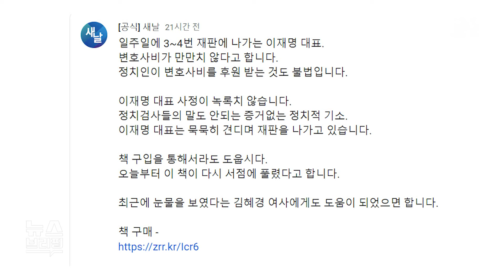김혜경 여사 요리책 하루 500권씩 판매…이재명 대표 팬덤이 움직였다 / SBS / 편상욱의 뉴스브리핑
■ 대담 : 송영훈 전 국민의힘 중앙선대위 대변인, 김진욱 전 더불어민주당 대변인, 양만희 SBS 논설위원

● 6년 전 '요리책' 베스트셀러

송영훈 / 전 국민의힘 중앙선대위 대변인
"정치인 걱정할 필요 없어...이재명 재산 증식해"

김진욱 / 전 더불어민주당 대변인
"인세로 변호사비 충당 안 되지만 마음 감사"

"인세 10%, 500권 판매 시 90만 원 저자 몫"